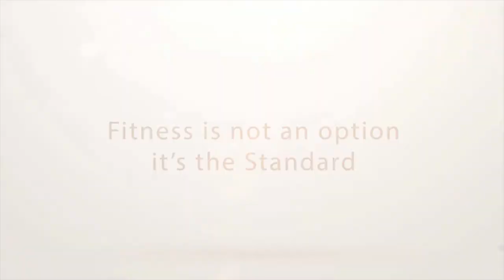Preparation Drill, Exercise 4 Rower